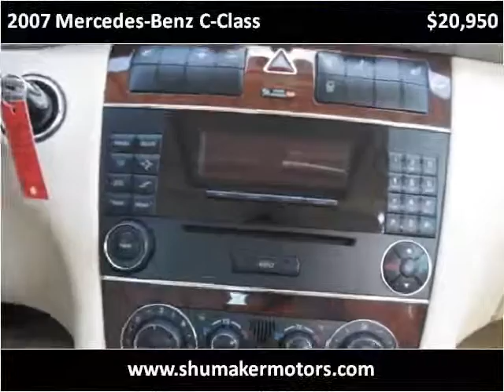2007 Mercedes-Benz C-Class Used Cars Clayton NC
have been serving the Triangle area for the past 18 years.

We hand pick every car, truck, van, and SUV
insuring them to be the nicest and cleanest around.

We also offer the best financing rates in the Clayton and Raleigh NC area.
We are family owned and operated and